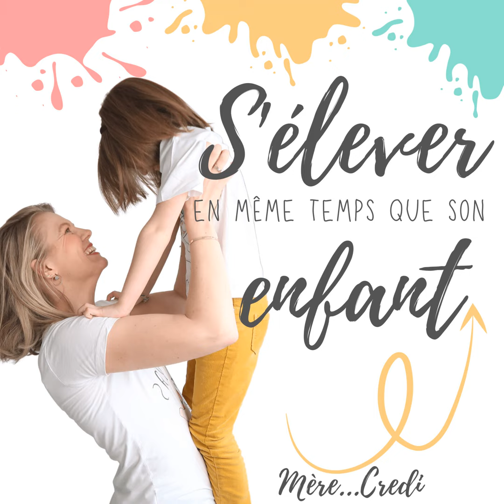15. Comment favoriser l'autonomie de ton enfant ? Le tour pièce par pièce de ta maison (partie 1/2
Aujourd’hui, dans cet épisode je souhaite faire le tour de ta maison, avec toi, pour voir quels modifications tu peux apporter afin de permettre à ton enfant plus d'autonomie.

Il s'agit de la partie 1 (sur 2), dans laquelle nous passons en revue ton entrée et ta cuisine ou ton séjour.

La seconde (et dernière) partie est diffusée le 11 septembre dans l'épisode 16.

📖 Au programme :

  •  Pourquoi favoriser l'autonomie de ton enfant (les bénéfices insoupçonnés)

  •  Comment favoriser l'autonomie de ton enfant dans l'Entrée de la maison ?

  •  Comment favoriser l'autonomie de ton enfant dans la cuisine et le séjour ?

  •  Je te partage ma propre expérience, échecs et réussites avec mes 3 enfants.

👓 Changement de regard :

Je te propose de changer de regard sur ce que signifie "donner de l'autonomie à ton enfant", et de le voir comme un investissement sur le futur. Je t'accompagne pour voir ta maison et vos routines avec le regard de ton enfant.

🔗 Liens mentionnés dans l'épisode

🎙 Episodes recommandés :

• Episode 11 : Pourquoi et Comment dire NON avec bienveillance à ton enfant

⭐ Si tu as aimé cet épisode, s’il t’a été utile, je t’invite à le partager, à en parler autour de toi. Ou si le cœur t’en dit de me laisser un commentaire, une note de 5 étoiles sur ApplePodcast ou sur ta plateforme d’écoute !

🧭 La Boussole des émotions : le guide pour accompagner ton enfant au retour au Calme avec des outils CONCRETS et SIMPLES (téléchargeable Gratuitement)